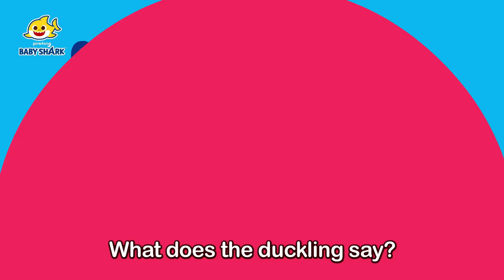OUCH, My Neck is Broken | +Compilation | Baby Shark Doctor Hospital Play | Baby Shark Official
You're watching "OUCH, My Neck is Broken", a super fun compilation of Baby Shark songs and stories!

★ Chapters

00:00 Let's Begin!
00:00:06 My Bone Is Broken
00:09:07 Animal Sounds
00:10:03 Animal Transformations